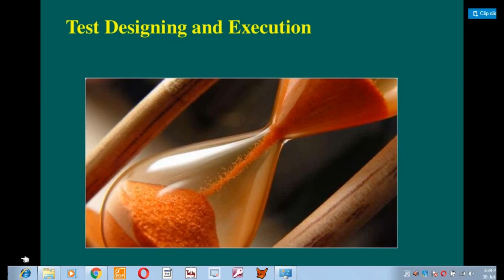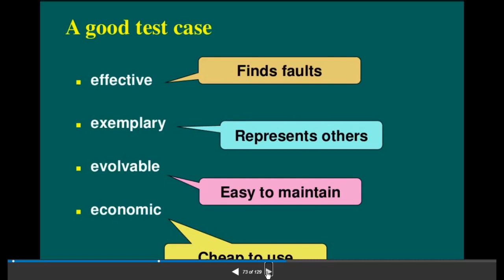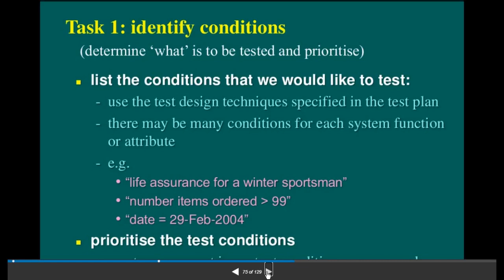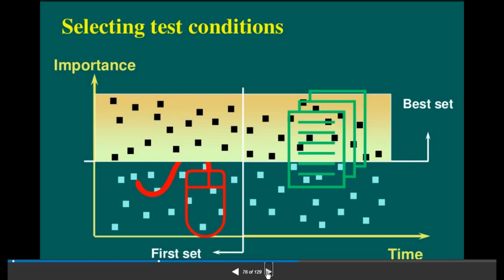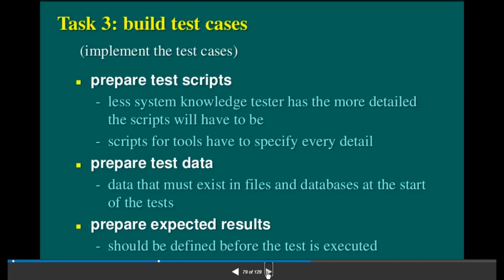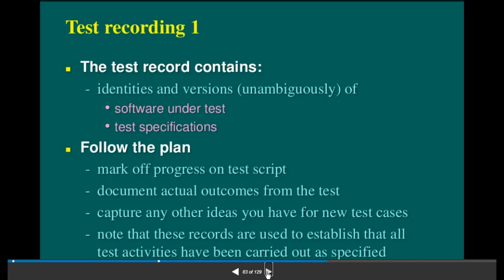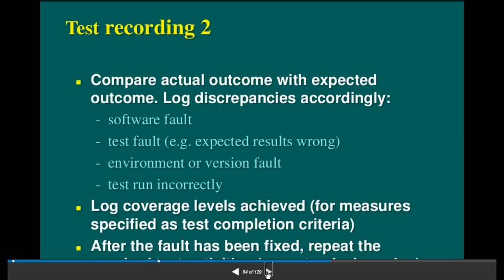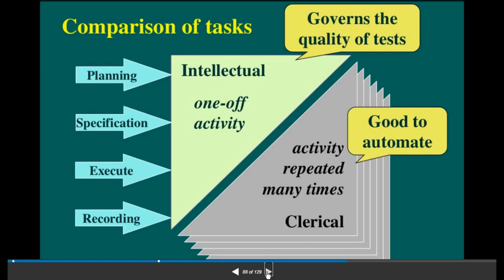Test Design and Execution